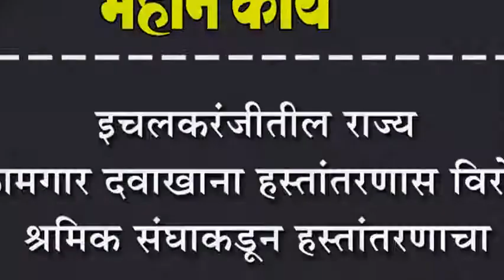इचलकरंजीतील राज्य कामगार दवाखाना हस्तांतरणास विरोध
इचलकरंजीतील राज्य कामगार दवाखाना हस्तांतरणास विरोध : श्रमिक संघाकडून हस्तांतरणाचा प्रकार हाणून पाडण्याचा इशारा